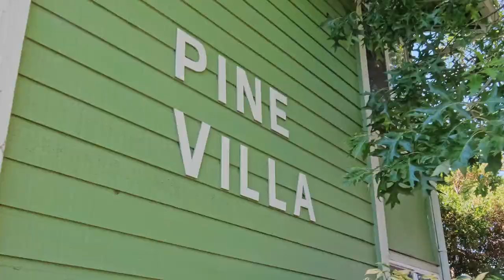297 Main St Monmouth Oregon